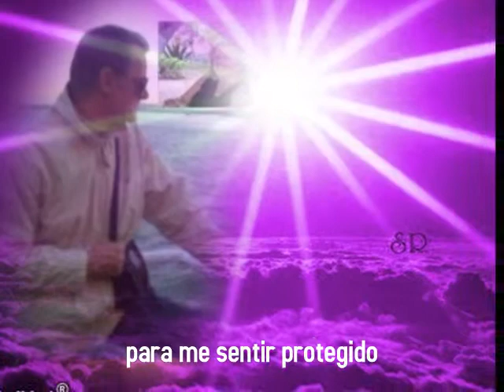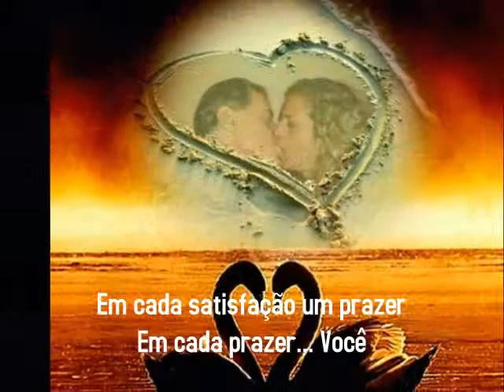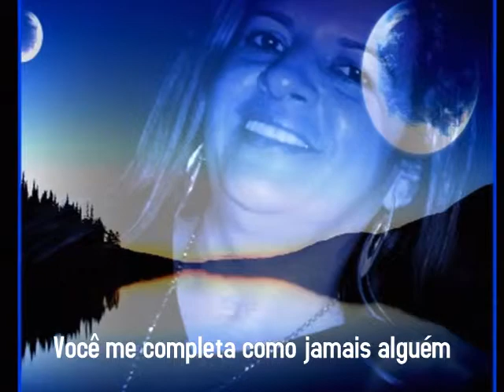SAUDADES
Você me completa como jamais alguém conseguiu, você me ensinou a amar
TE AMO ELENILDE